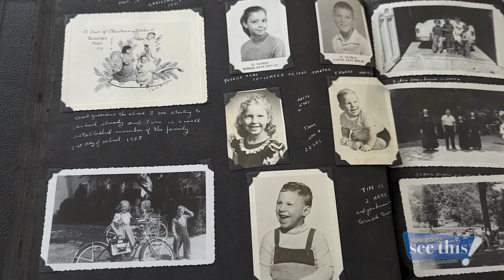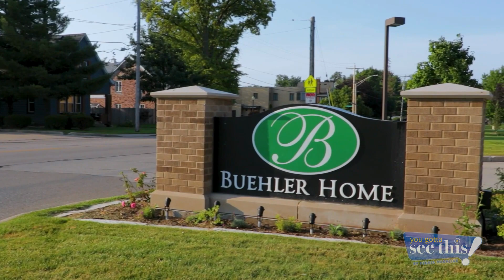Interview with Shirley Meagher, former teacher at St. Pat's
Produced by Peoria Magazine shortly before her death in 2023.